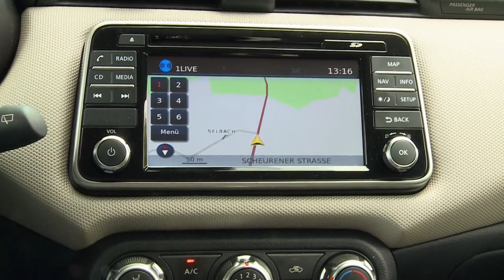Nissan Micra 2017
Eigentlich ist dieser Kleine seit Jahrzehnten ein vertrauter Anbllick im Straßenbild. Vor 35 Jahren hat Nissan den Micra auf die Straße gesetzt. Aber dieser hier sieht irgendwie anders aus.